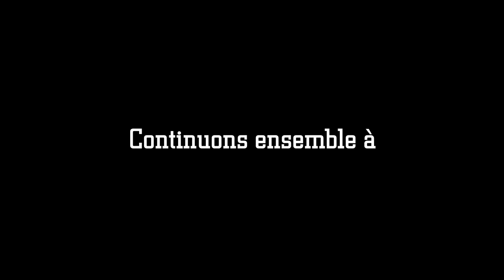Bonne année 2018 - silver économie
Bonne et Heureuse année 2018 de la part de toute l'équipe d'OnMedio !